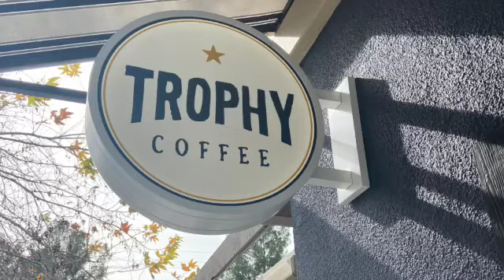TMU Blog March 9 SD 480p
Hey guys, this is Troy Ruffner. Welcome back to a TMU blog video. Same information. And I will see you guys tomorrow for a Home blog 🏡 video. I will be taking off Saturday and Sunday.